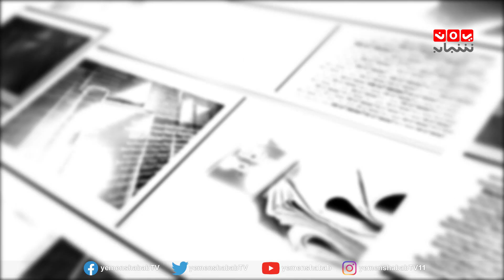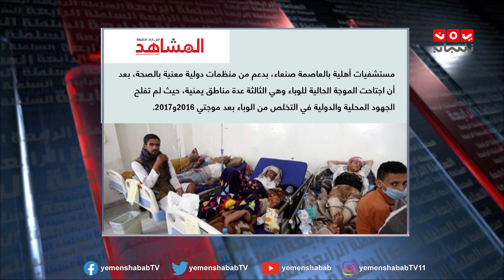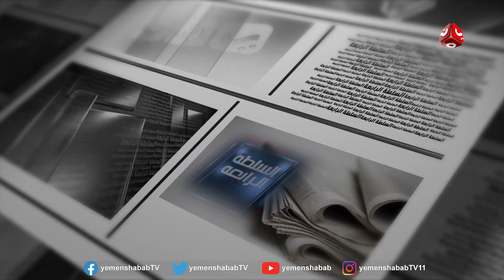السلطة الرابعة | 25 - 06 - 2019 | تقديم ايات العزام | يمن شباب